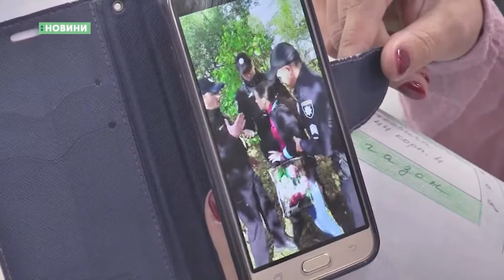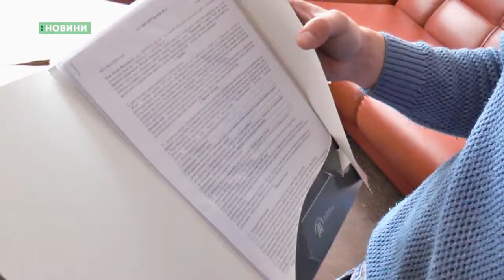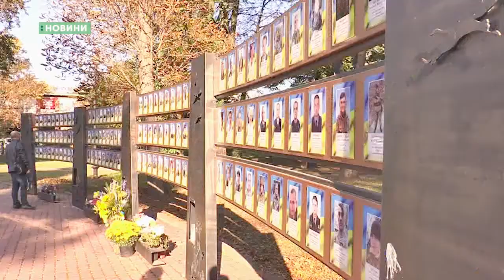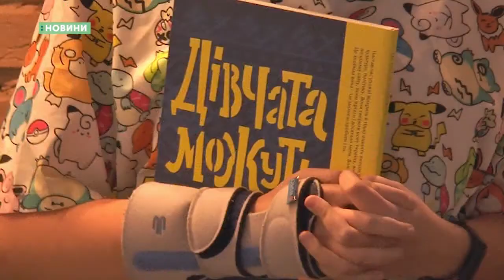11.10.2019. Новини. 20:30